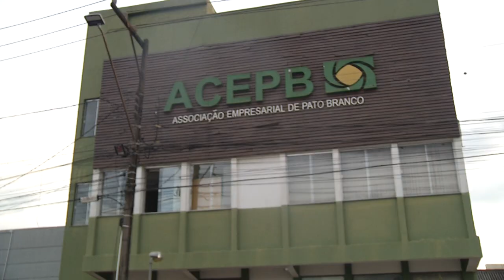Associação Empresarial de Pato Branco elege novo presidente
Atualidade: A eleição da nova diretoria aconteceu na sede da entidade nesta segunda-feira (12) em Pato Branco.